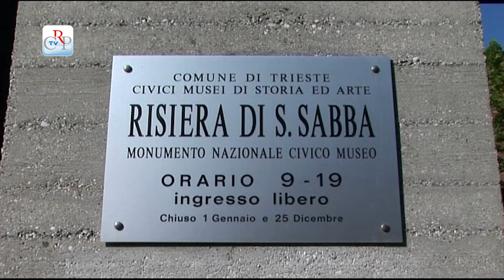Viaggio studio a Trieste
Viaggio studio per 31 studenti e 4 insegnati piemontesi vincitori del concorso “Diventiamo cittadini europei”. Tra le visite quelle alla Risiera di San Sabba, che fu campo di detenzione nazista, e al Magazzino 18 nel porto vecchio di Trieste, deposito che conserva le masserizie degli esuli istriani, fiumani e dalmati, molti dei quali eliminati nelle foibe.